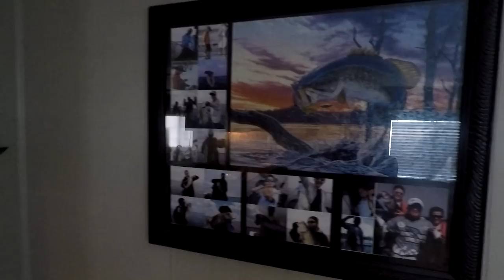Falcon Lake SMASH FEST with Elite Bass Club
Elite Bass Club held our monthly tournament at Falcon Lake on June 22-23 and boy was it an exciting one! The fishing was definitely "off" for Falcon but my partner and I hunkered down in 1 spot for both days of competition and pulled off the W with a WIDE margin of victory. I guess that's what happens when you whack 30lbs a day! Make sure to WATCH ALL THE WAY THROUGH for all the awesome action and a quick break down of how the fish were caught at Falcon on this particular weekend. Enjoy!

Location: Zapata, Texas

Baits: Strike King 6XD and 8XD (sexy shad, olive shad, gizzard shad, chartreuse belly craw)

My Rod: 7' medium Duckett Fishing Micro Magic Pro XL

My Reel: Abu Garcia Orra SX

My Line: 15lb Trilene Big Game mono